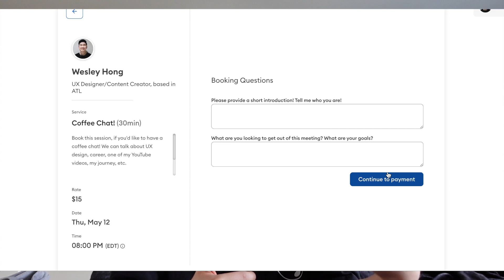I'm Doing UX Design Mentorship/Coffee Chats, on Superpeer!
BOOK A 1-ON-1 WITH ME...

Hi everyone, I'm doing mentorship/1-on-1's/coffee chats again! I'd love to help you guys out with your UX design journey. Want to talk about ux design, career, bootcamps? Need critique and feedback on your portfolio, case study? Need help preparing for a whiteboard design challenges? Want to talk about one of my YouTube videos?
Looking forward to connecting with you all soon!

VIDEO EQUIPMENT...
Primary Camera - Sony ZV-1
Secondary Camera - Samsung Galaxy S10
Primary Mic - Rode VideoMicro Microphone
Secondary Mic - PoP voice Condenser Mic
Tripod - Manfrotto PIXI Mini Tripod

(0:00)